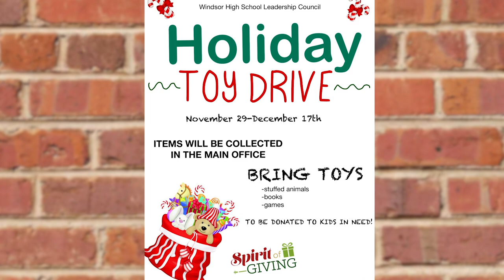The Windsor High School DUB HUB for December 3, 2021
Windsor, CT
Warrior Productions 2021